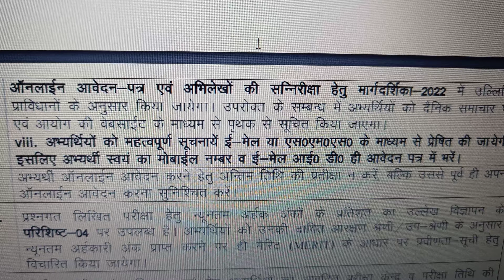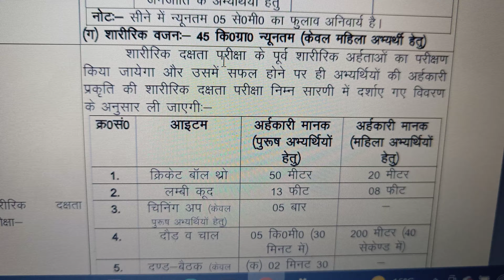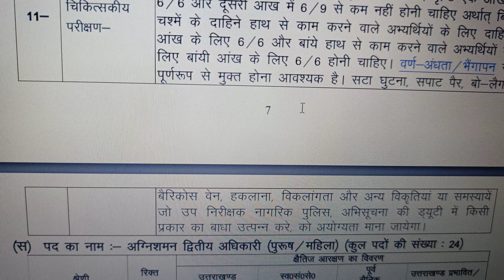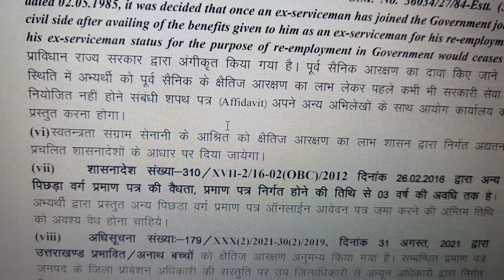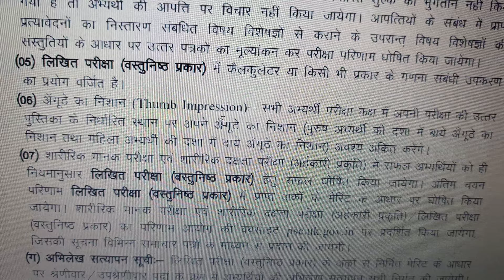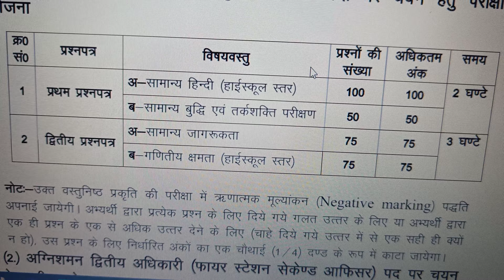Uttarakhand SI आ ही गई भर्ती ll योग्यता केवल स्नातक ll UKPSC SI Notification 2024 ll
uttarakhand si notification 2024
 uttarakhand si notification
uttarakhand दारोगा notification 2024
 uttarakhand si notification syllabus 2024
 uttarakhand sub inspector notification uttarakhand police si notification